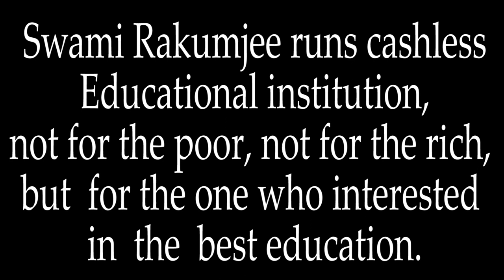Zen story 18 : A Parable by Swami Rakumjee |TIGER, TIGER, TIGER.....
Swami Rakumjee 1206th on Zen story  18 :  A Parable